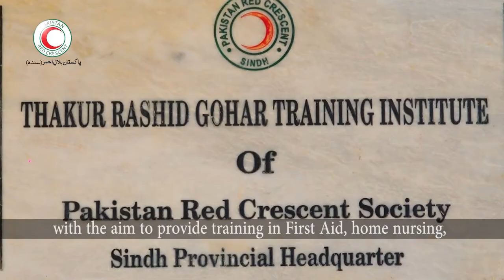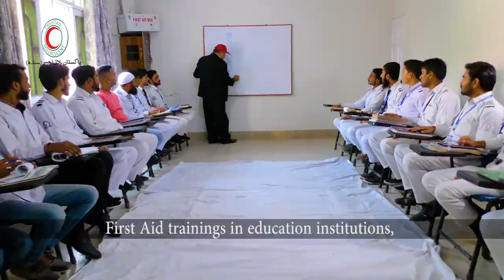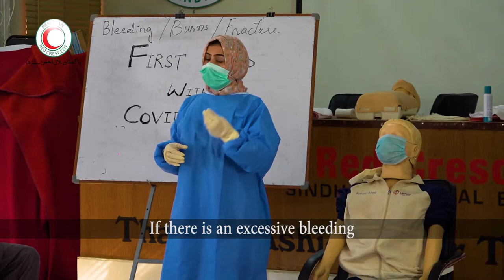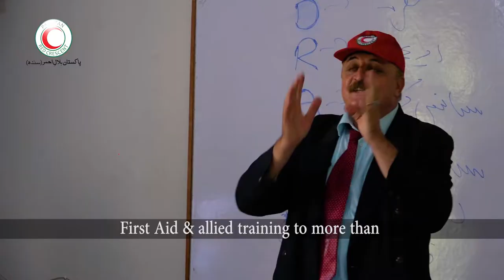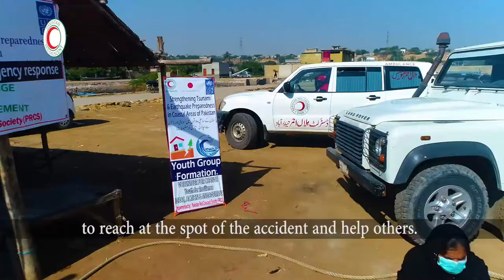Documentary on Special First AID// The Images Pakistan Production firstaid new #2024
welcome back to the official channel of the Images Pakistan. This documentary is produced by The Images Pakistan to make people see how Red Crescent carried out earthquake and tsunami prevention training program in Rehri Goth, Mubarak village and in various fisherman communities areas and seashore areas. It made people learn to self help in case of emergency to safe themselves and provide help to other people around them. Red Crescent designed this project just to help people living near sea as they are highly exposed to disasters such as tsunami, cyclone and etc. Please watch the entire video to see how Red Crescent provided earth quake and tsunami prevention training and what betterment it bought to the people living in Rehri goth, Mubarak village and communities living near sea.